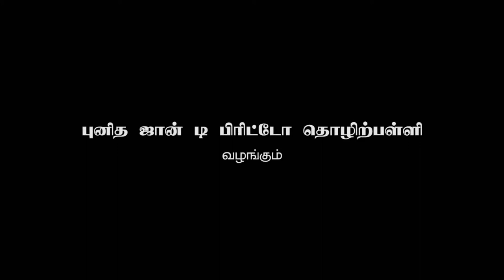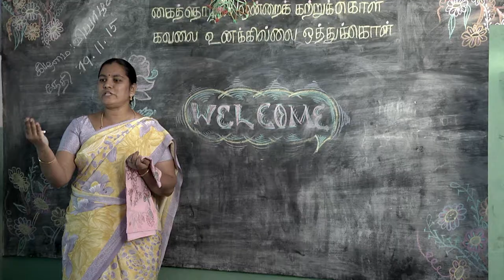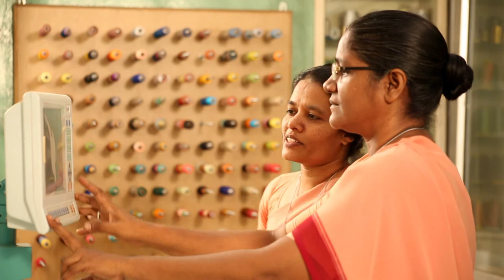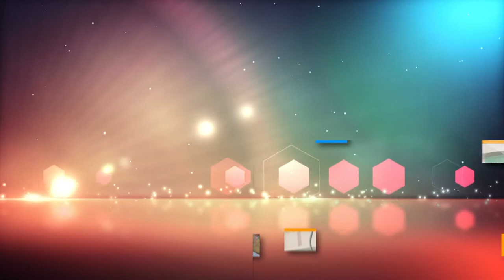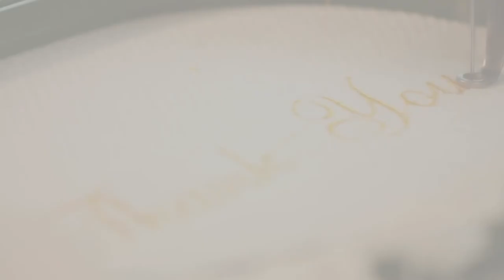St. Annes Sisters St. John De Britto In media Documentary Film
St annes Sister's St John De Britto Industrial School